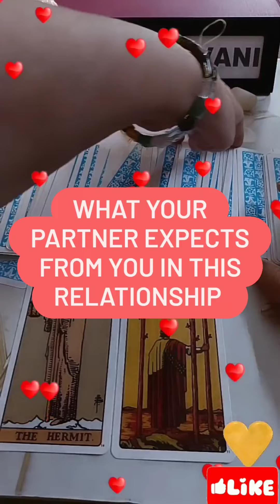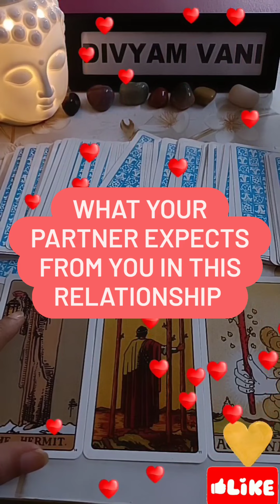What your partner expect from you in this relationship